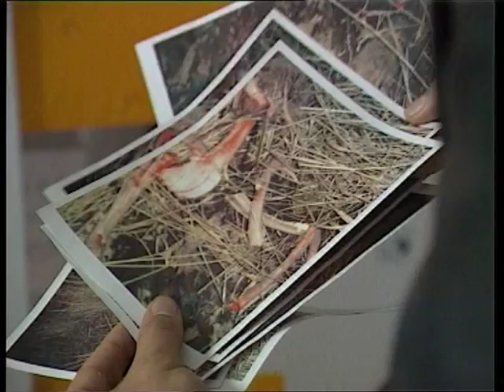Gry Bay in Sjæleliv - Souls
Gry Bay playing a mother in this short story, skizofrenic, hurting her child